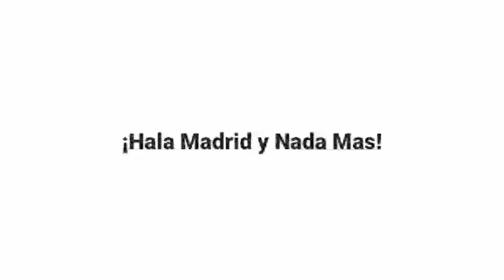5 PEMAIN HEBAT BISA JADI PENERUS KROOS | MENDY CEDERA! | DIAZ BERSINAR DI MILAN | KASIHANNYA BENZEMA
Berita hari ini :

1. Brahim Diaz Bersinar di AC Milan, Akankah Kembali ke Real Madrid?
2. Moncer Bersama Real Madrid, Pelatih Timnas Prancis Tetap Ogah Panggil Benzema
3. 5 Pemain Hebat Ini Bisa Jadi Penerus Toni Kroos di Real Madrid
4. Real Madrid Tidak Diperkuat Ferland Mendy Hingga Akhir Musim?
5. Prediksi Granada vs Real Madrid